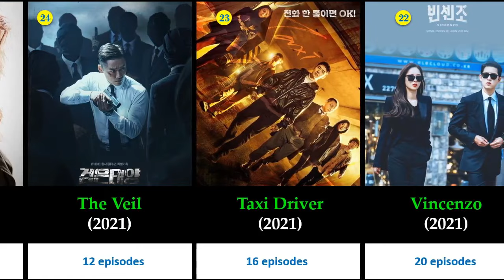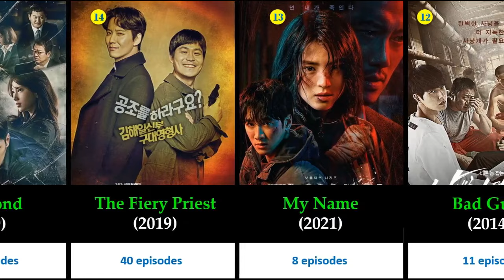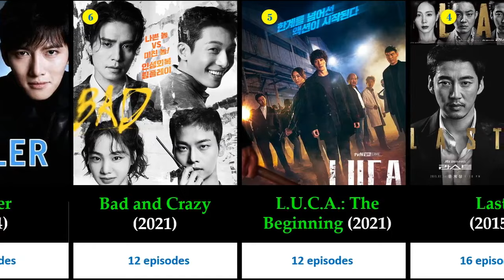Top 30 Action Korean dramas Of All Time - The Best Action K Dramas with A Lot of Action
Here a list  a Best Action Korean Drama Series